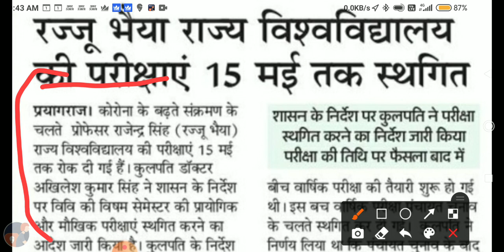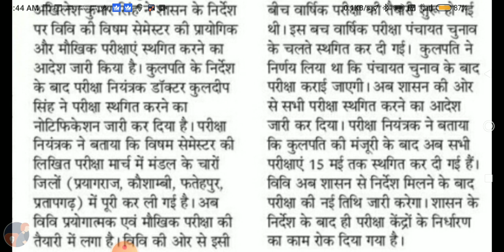Rajju bhaiya University time table 2021, Allahabad state university Ba Bsc scheme time table 2021